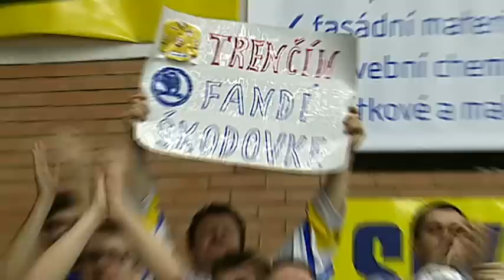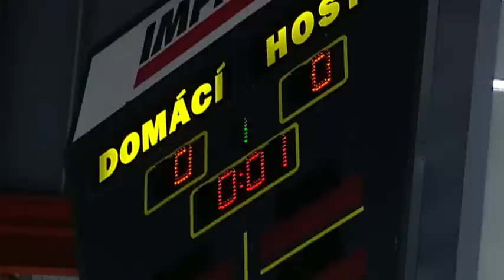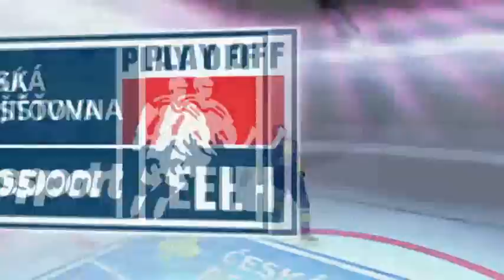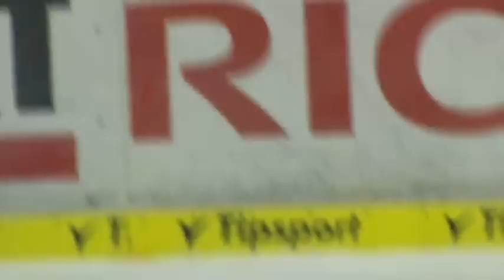PSG Zlín vs. HC Škoda Plzeň 3:4 ve 2. prodl. (7. zápas finále extraligy 21.4.2013)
Celý zápas včetně oslav.

 Finále play off hokejové extraligy - 7. zápas

PSG Zlín - HC Škoda Plzeň 3:4 v druhém prodloužení (0:0, 2:2, 1:1 - 0:0, 0:1)

 Branky a nahrávky: 26. Balaštík (Čech, Leška), 39. Ondráček (Köhler, Čajánek), 60. Čech (Zámorský, Čajánek) - 22. Balej (Vlasák, Kašpařík), 36. Johnson (Martin Straka, St. Pierre), 50. Jan Kovář (Johnson, Martin Straka), 97. Martin Straka.

 Rozhodčí: Baluška (SR), A. Jeřábek - Barvíř, Blümel.
 Vyloučení: 1:4.
 Využití: 1:0.
 Diváci: 6641 (vyprodáno).
 Konečný stav série: 3:4.

 Zlín: J. Sedláček - Zámorský, Řezníček, Hamrlík, Linhart, Tesařík, Horák, Matějíček, Urbanec - Ondráček, Čajánek, O. Veselý - Balaštík, Leška, Köhler - Holík, Melenovský, Čech - Okál, Kostourek, Fořt.

 Trenéři: Rostislav Vlach a Jurík.

 Plzeň: Mazanec - Jiří Hanzlík, J. Špaček, J. Jeřábek, St. Pierre, Slovák, Frolo, Mozík - Johnson, Jan Kovář, Martin Straka - Kratěna, Kašpařík, Vlasák - Balej, T. Sýkora, Pletka - Dvořák, Lev, Petruška.

 Trenéři: Razým, Michal Straka a Pejchar.